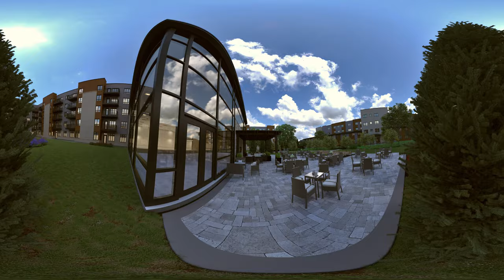Wellings of Stittsville Courtyard [360 Test]